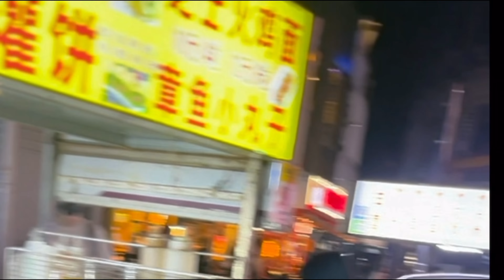Chinese girl fell in love and dresses me in a traditional way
We had a lot of Chinese street foods and i came across this beautiful well dressed Chinese girl and she offered to dress me in Chinese clothing after i shocked her by speaking fluent Chinese.